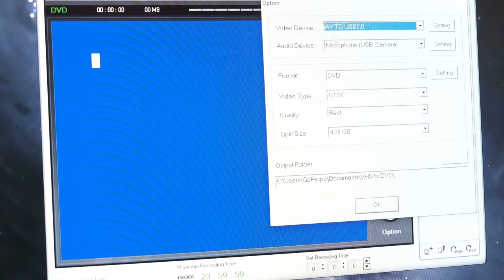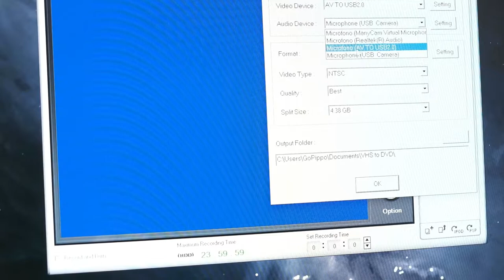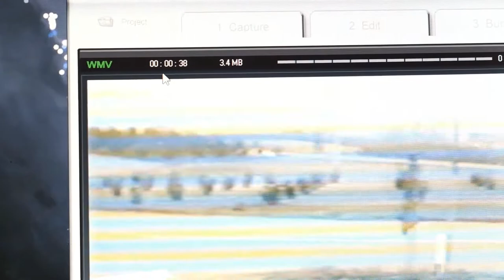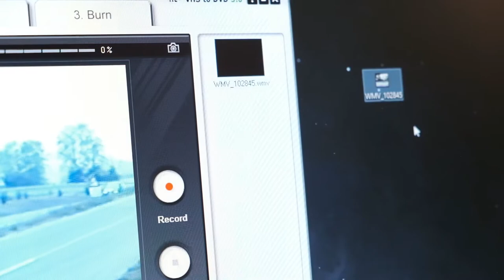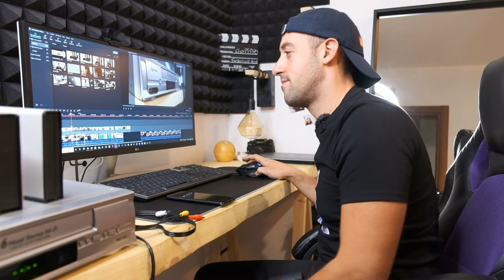Convertire cassette VHS in File/DVD - I Vecchi ricordi sono tornati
In questo video vedremo come convertire una vecchia cassetta VHS in un semplice File oppure su un DVD.
E' molto importante conservare i propri ricordi :)

CONVERTITORE VHS A FILE/DVD LO TROVI QUI
Oppure

Link AMICI DEL TUBO :
@l'uomo di casa
@Daniel Faw